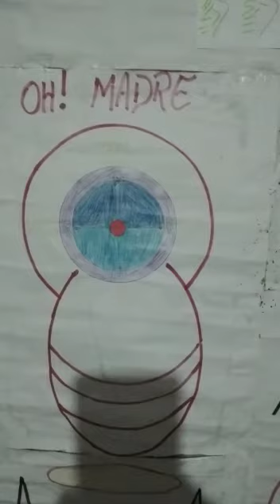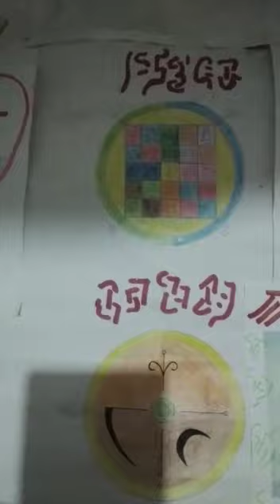H H 1189